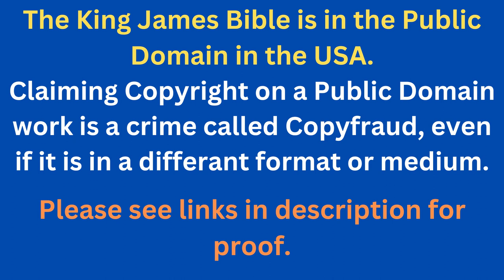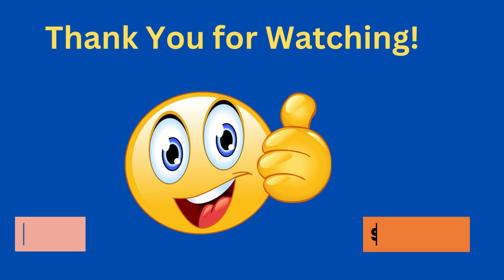Through The Bible In A Year - Day 201- Bible Reading Plan KJV -Shining The Light Ministries -Day 201